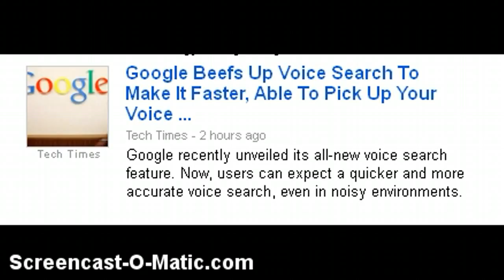Google Beefs Up Voice Search To Make It Faster, Able To Pick Up Your Voice ...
Google recently unveiled its all-new voice search feature. Now, users can expect a quicker and more accurate voice search, even in noisy environments.